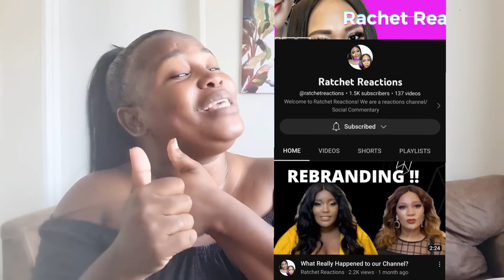Black Coffee coming to YouTube to Expose Enhle Mbali 😳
Rachet Reactions Channel

BOOK ME AS YOUR MC/SPEAKER
-Events
- private functions
-parties

-Events
- private functions
-parties